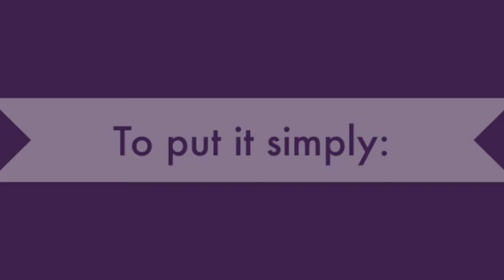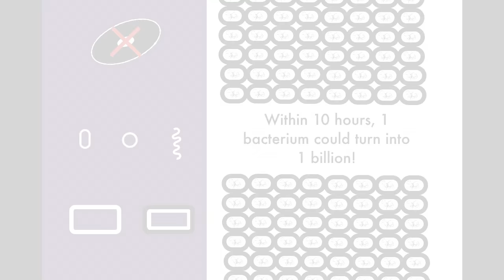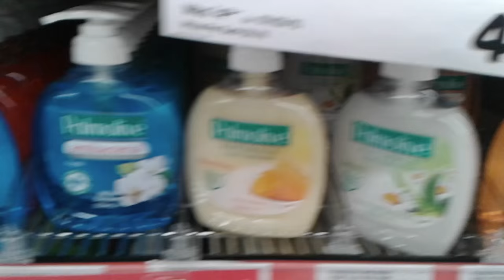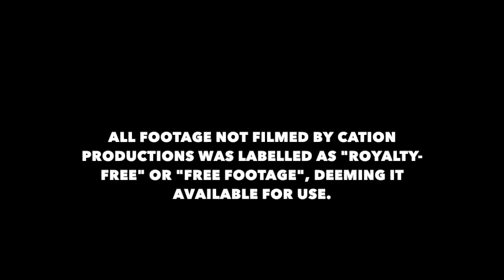Nature Flicks - Bacteria: Superhero or Supervillain?, Orewa College | Massey University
Microscopic Life - Interactions between humans and a micro-organism.